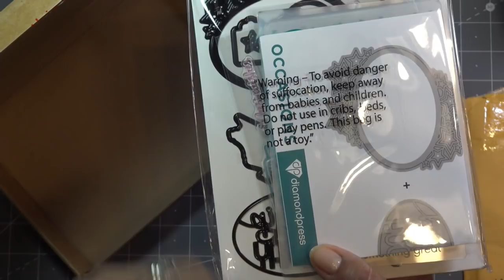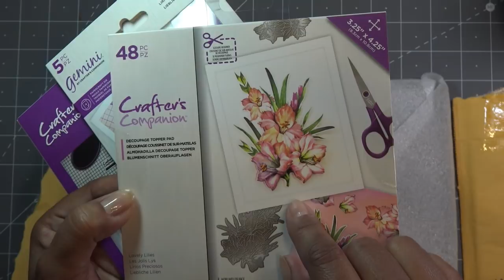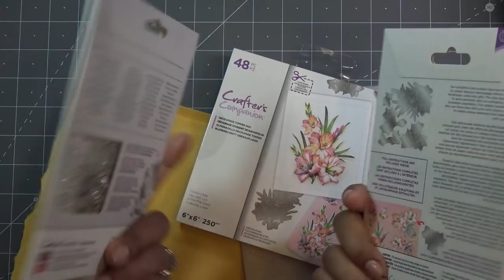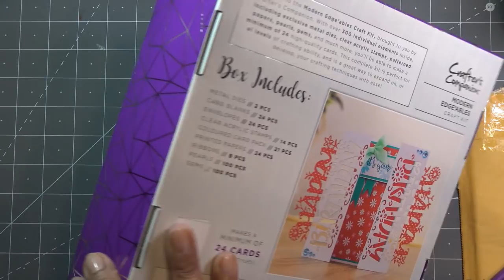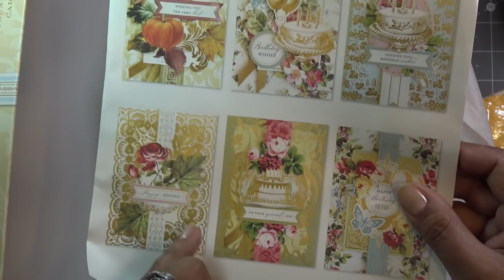Arteza & HSN Autoships Haul incl. CC Sub Box & Diamond Press Marquise Kit!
Product links:
Anna Griffin Bountiful Birthday Kit

MelissaFrances: A lot of the hangers are sold out, but here is a 10" one:

Mailing Address:
Vianney Luna
United States